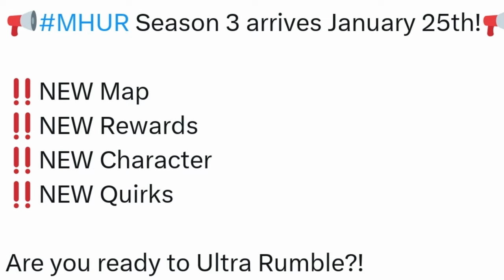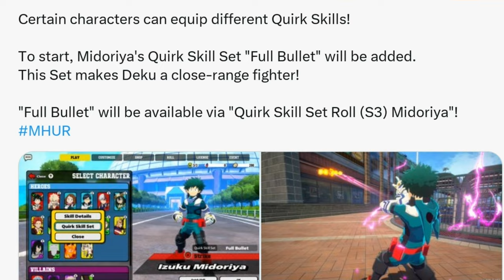MY HERO ULTRA RUMBLE: SAISON 3!!DERNIÈRE NOUVEAUTÉ AVANT LE JOUR-J!!!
Hello aujourd'hui vidéo sur les dernière news de my hero ultra rumble avant le JOUR-J! Alters ,map, costume et encore plus donc Bonne vidéo et Bon visionnage a tous.